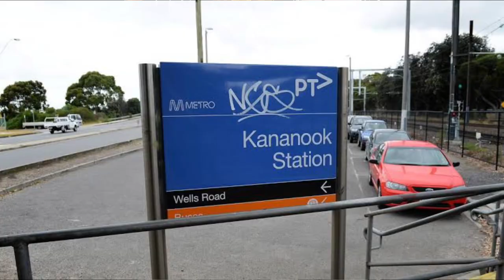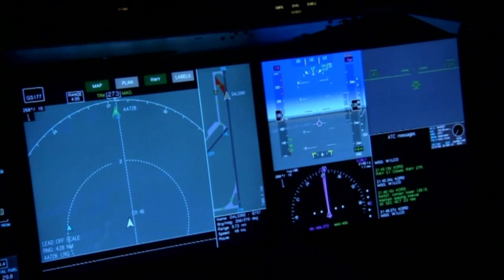The AUSX Files - Top 10 Australian Unsolved Mysteries!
Sources:
True Crime - The Stay At Home Mum.
Script written in my own words after reading the information from the sources listed above.
Stock footage and licensing provided by Pixabay

The Disappearance of Frederick Valentich The AUSX FILES The Truth is Outback

The Disappearance of Eloise  Worledge Missing Down Under

Join my Facebook Group Andrea M Youtube for updates and more!

Join my Clarence Valley Paranormal Group.

TikTok : Andrea M Artistry @phoenixdelrey1